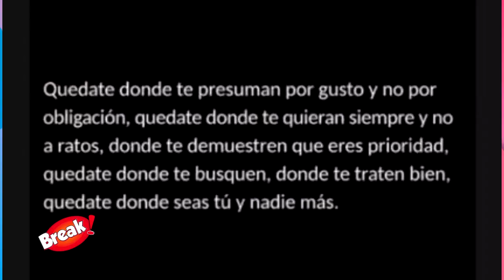IVANA YTURBE SE COLOCÓ BABY BOTOX Y LO COMPARTE CON SUS SEGUIDORES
Ivana Yturbe está alejada de la televisión pero no duda en mantener su belleza mediante baby botox.